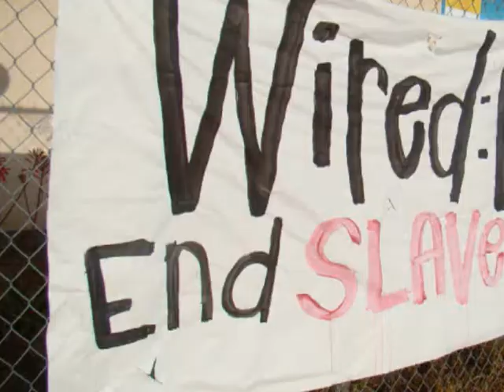CMYM 2009 Recap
Recap of 2009